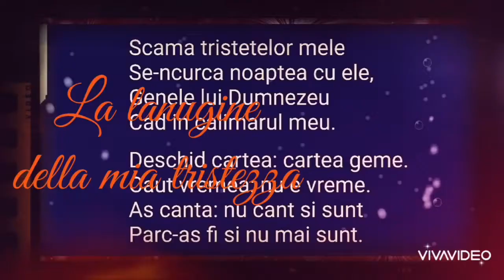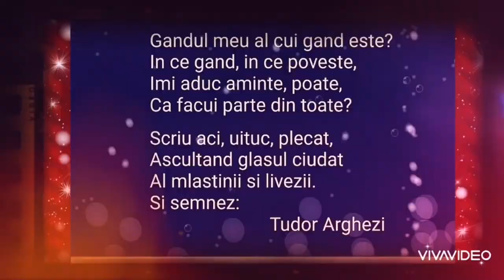Tiziana Bernasconi legge "Incertezza" di Tudor Arghezi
Per la rubrica "Pane per l'anima - Dacci oggi la nostra poesia quotidiana", curata dall'associazione Sentiero dei Sogni, Tiziana Bernasconi legge "Incertezza" di Tudor Arghezi.

Una poesia che racconta di come l'incertezza,  il dubbio e le grandi domande  accompagnino tutti noi lungo il corso della nostra vita e, in
 particolare, abbiano accompagnato un uomo come Tudor Arghezi (Bucarest, 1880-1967), dalla vita come un romanzo, che visse l' esperienza della vita monastica, della prigione, del campo di concentramento, viaggiò per l'Europa, visitò l' Italia nel 1909 e molto altro ancora.
È grazie a Salvatore Quasimodo che possiamo apprezzare questo componimento di Tudor Arghezi. Pur non conoscendo la lingua romena, nel 1963 Quasimodo si impegnò a tradurre alcune sue poesie, tra cui "Incertezza", basandosi su versioni grezze di studiosi romeni e riferendosi alla lingua latina quale fonte comune dei due idiomi. Ma fu soprattutto grazie alla sua sensibilità e alla profonda sintonia poetica con Arghezi, che Quasimodo riuscì ad interpretare, ricostruire  nella lingua italiana e far conoscere ai lettori le meravigliose qualità poetiche di Arghezi. Così, nonostante la sua traduzione fu avversata e considerata incerta da molti specialisti della lingua romena, per Arghezi  rimase sempre la più bella:

"Pende alla mia finestra
l’erba azzurra del cielo.
Come lungo mille fili
scendono infinite stelle.
L’anima è una spugna
che assorbe le lacrime – lenti
delle stelle – ad una ad una,
bianche lucenti e tremanti.
La lanugine della mia tristezza
si avvolge di notte alla tristezza,
le ciglia di Dio
cadono nel mio calamaio.
Apro il libro: il libro si lamenta.
Cerco il tempo: non c’è tempo.
Vorrei cantare: non canto, esisto,
sembra che io sia e non esisto più.
Il mio pensiero, di chi è pensiero?
In quale racconto o idea
mi viene alla mente che, forse,
ho fatto parte di tutto?
Scrivo qui, curvo, senza memoria
ascoltando la voce strana
dello stagno e del frutteto
e firmo: Tudor Arghezi."

Tudor Arghezi,
"Poesie" a cura di Salvatore Quasimodo, Mondadori, 1966

*(Ritratto del poeta nella sua grande casa, "Mărțișor" - ora "Memorial House Tudor Arghezi" - sulla collina Mărțişorului a Bucarest nel 1957 all'età di 77 anni - Agerpress)